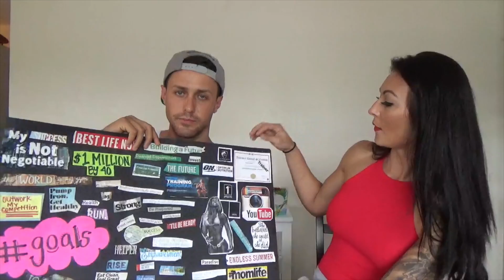How to stay motivated|3 SIMPLE STEPS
How do we stay motivated during our fitness journeys? What tools do we use? In this video we discuss three simple steps to goal setting and staying motivated. From our workouts to meal prep, staying on track with our goals is not easy! Use of youtube, podcasts, vision boards and more to keep us going as a family.

      Corey- @untamedphysqiue